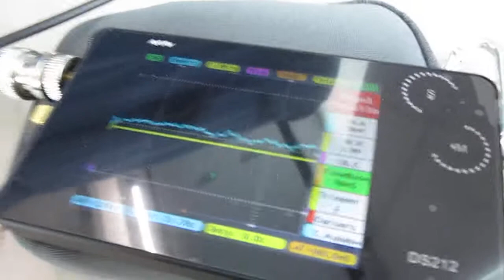超音波を利用した「振動計測技術」 ultrasonic-labo